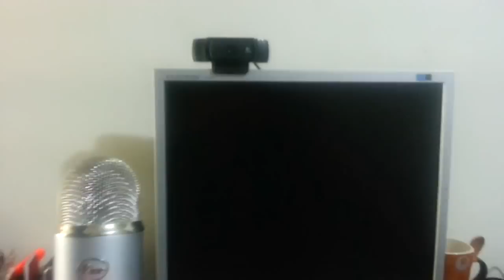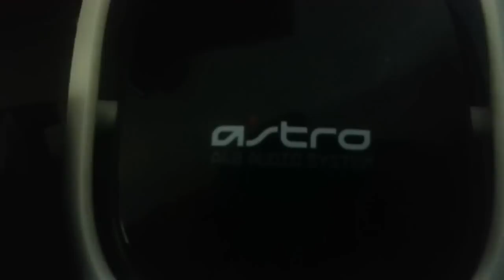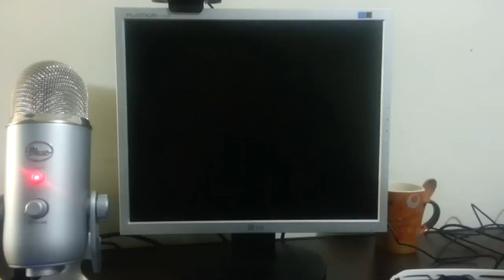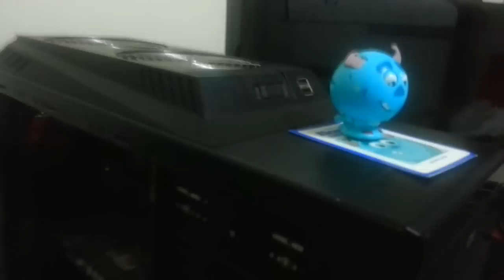SETUP Do Fallout!! :)